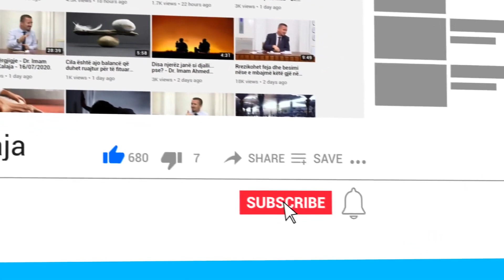Bashkëshorti që ndalon gruan nga praktikimi Islamit